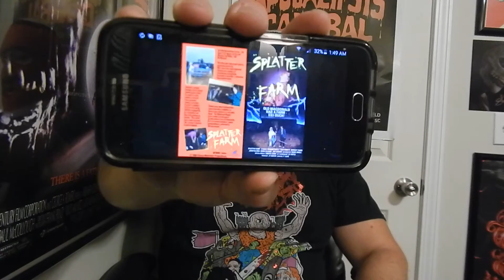Splatter Farm (1987) Uncut VHS Review